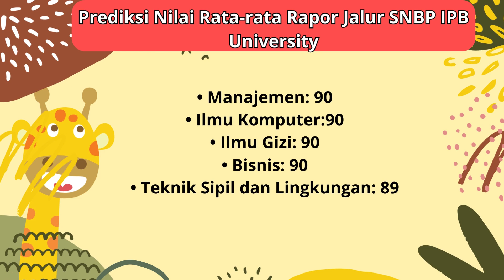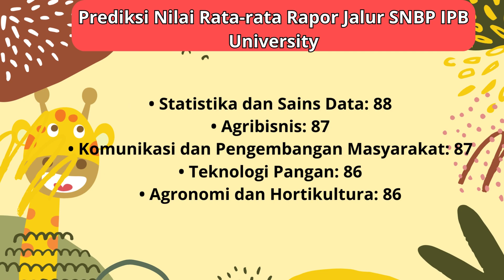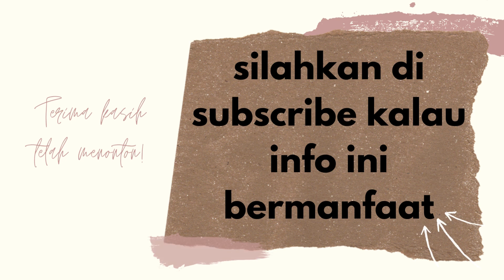Mau Mudah Masuk IPB Jalur SNBP 2024? Catat Nilai Rata-rata Rapor Berikut Ini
Ini prediksi nilai rata-rata rapor untuk bisa lolos seleksi jalur SNBP IPB University 2024. Kamu mau ikut SNBP di IPB University?